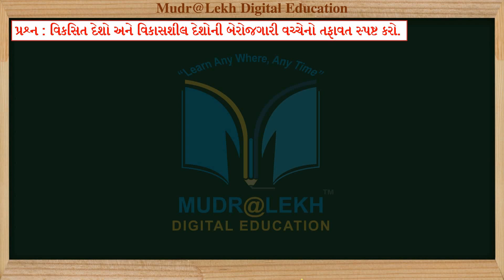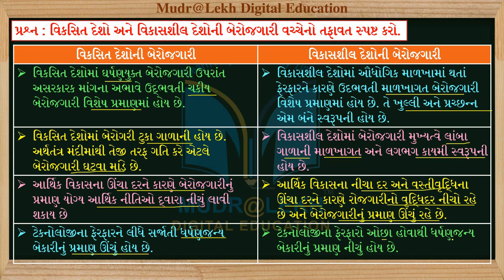STD-12 || Eco || Chap-06 || બેરોજગારી || Que-03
1. અનુભવી નિષ્ણાંત શિક્ષક દ્વારા તૈયાર કરેલ.
2. એકદમ સરળ ભાષામાં સમજુતી.
3. કલરફૂલ રજૂઆત..

Our other Video list:-
(1)
(2)